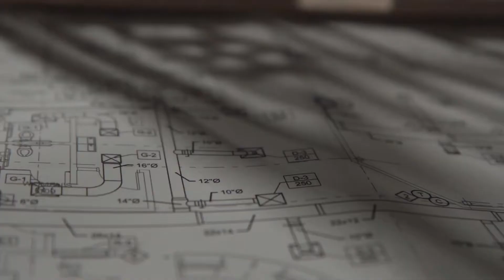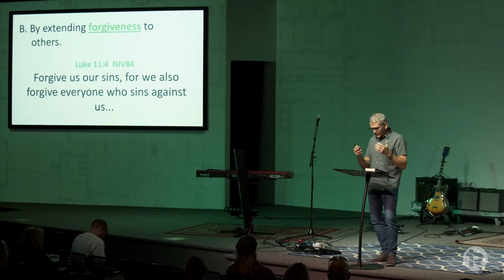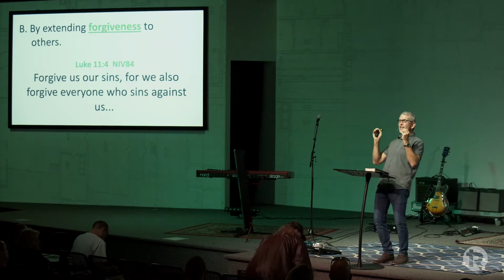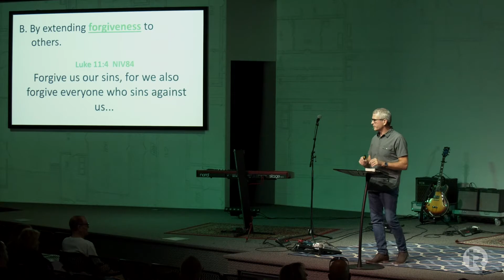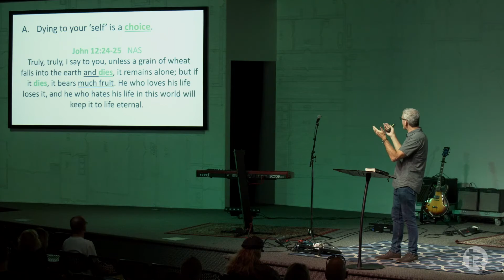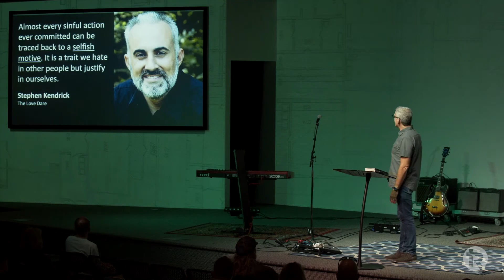"Marriage to Die For" Build Your House Part One | Bill Young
Today’s families are under attack. Healthy marriages are hard to find. What will it take to practically get a marriage “to die for”? To have the marriage you’ve always dreamed of having? Can you really have a marriage that is better than ever you imagined and keeps getting better every day? Yes! In this message, we’ll learn how to get a marriage “To Die For" in three easy steps!

"Marriage to Die For"
Build Your House, Part One
Pastor Bill Young
October 9 & 10, 2021
Draper